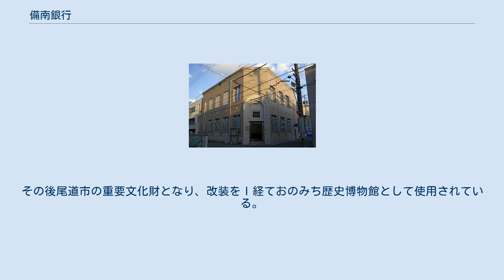備南銀行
旧備南銀行本店 / 尾道銀行本店を継承したもので現・おのみち歴史博物館。
銀行店舗だった時代の雰囲気を残している。
 株式会社備南銀行（びなんぎんこう）は、1930年（昭和5年）10月、尾道市に設立された地方銀行で、広島銀行の前身行の一つである。
 1919年（大正8年）に始まる戦後恐慌を背景に県下の中小銀行が取り付け・休業に陥ると、政府および広島県は銀行合同政策を進め、1920年には県下7行の新立合併による（旧）芸備銀行が設立されたが、備後（広島県東部）地域でも同様の動きが進行した。
まず1926年1月には備南（備後南部）地域を営業圏とする尾道銀行・福山銀行・鞆銀行・松永実業銀行、および備北地域を営業圏とする世羅銀行・芦品銀行・備後銀行の計7行の合同、続いて1927年（昭和2年）10月には世羅銀行と山岡銀行・三次銀行・三次実業銀行の備北4行の合同が進められたが、一部銀行の反対からいずれも実現をみなかった。
これらの銀行のうち世羅銀行・山岡銀行は、以降、同じ備北地域の銀行よりも備南地域の銀行との統合を模索していくことになった。
その後1929年には尾道・世羅・山岡・備後の4行の合同が進められ、同年1月、備後銀行を除外した3行による新立合併の覚書が交わされ、翌1930年7月には合併を承認する株主総会が開かれた。
 1930年（昭和5年）10月には3行の新立合併による新銀行「備南銀行」の設立が認可され、創立総会を開催して尾道銀行頭取であった鳥居哲が頭取に選ばれた。
設立時の資本金は2,000,000円、払い込み金は500,000円、株式総数40,000株のうち5,490株を山岡銀行頭取であった山岡儀平とその一族が保有し、山岡および世羅銀行頭取の毛利隆は取締役に就任したが、役員12名のうち半数の6名は合併銀行中で最も規模の大きかった尾道銀行出身者が占めた。
翌11月には尾道市の本店（旧尾道銀行本店）のほか、前身3行から甲山・矢野・広島・大手町・福山・府中・三原・久井・徳良の9支店、さらに出張所7ヵ所・代理店24ヵ所を引き継いで開業した。
また、当行は尾道唯一の本店銀行となったことから尾道の商工業者からのバックアップを受けており、前身行である尾道銀行の地位を継承し尾道市の金庫業務を受託していた。
 一方、他の備南地域の銀行は福山銀行・松永実業銀行・西原銀行が岡山県に本拠をおく第一合同銀行、鞆銀行・桑田銀行が同じく岡山県の山陽銀行に合併され、最終的には中国銀行の発足（1930年）へと合流した。
この結果、備南地域は現在、（備南銀行の後身となった）広島銀行と中国銀行が入り組む営業圏となっている。
 戦時体制下で「一県一行」を求める国・県の圧力が強まると、当行は（旧）芸備銀行・広島合同貯蓄銀行・呉銀行・三次銀行の4行とともに（新）芸備銀行の新立合併に参加し、1945年（昭和20年）5月の同行開業に際して解散した。
当行の解散によって尾道に本店をおく銀行は消滅し、尾道市の金庫業務は備南銀行本店を継承する芸備銀行（のち商号変更により広島銀行）尾道東支店に引き継がれた。
 以下の3行は1930年の当行の設立（新立合併）に参加し解散したものである。
 （株）尾道銀行（おのみちぎんこう）は、1895年（明治28年）10月16日に尾道に設立され同年11月1日に開業した（株）尾道貯蓄銀行（おのみちちょちくぎんこう）が、1922年（大正11年）1月1日に普通銀行へと転換され改称（商号変更）したものである。
当行への新立合併に際し尾道の旧本店は当行の本店、広島・（広島）大手町・福山・府中・三原の5店舗は当行の支店として継承された。
 （株）世羅銀行（せらぎんこう）は、1898年5月5日に世羅郡甲山町に設立され同年7月1日に開業した。
当行への新立合併に際して甲山町の旧本店および久井・徳良の2店舗は当行の支店として継承された。
 （株）山岡銀行（やまおかぎんこう）は1897年12月22日沼隈郡鞆町に設立され翌1898年2月5日に開業した（株）鞆貯蓄銀行（ともちょちくぎんこう）が、1922年1月1日に普通銀行への転換で改称（商号変更）し本店を甲奴郡矢野村に移転して再発足したものである。
当行への新立合併に際して、矢野村の本店は当行の矢野支店として継承された。
 設立時には尾道市の本店のほか、9支店・7出張所・24代理店が置かれ、その後1支店が増設された。
 尾道市久保町の本店はもともと1923年（大正12年）竣工の尾道銀行本店であり、鉄筋コンクリー...